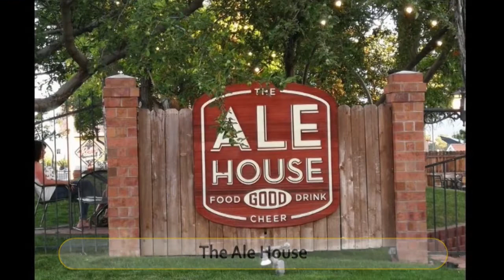Best Restaurants and Places to Eat in Grand Junction, Colorado CO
Grand Junction Food Guide. MUST WATCH. We have sorted the list of Best Restaurant in Grand Junction for you. Using this list you can try Best Local Food in Grand Junction or select best Bar in Grand Junction.

And Lot more about Grand Junction Food and Drinks.

It's not the "Ranking" of Best Restaurants in Grand Junction, it is just the list of best Eating Hubs as per our user's ratings.

List of "Best Restaurants in Grand Junction"

Cafe Sol
Bin 707 Foodbar
626 on Rood
Pablo's Pizza
Dream Cafe
Enzo's Pizzaria and Italian Cafe
il Bistro Italiano
Spoons Bistro & Bakery
Rockslide Brewery
The Ale House